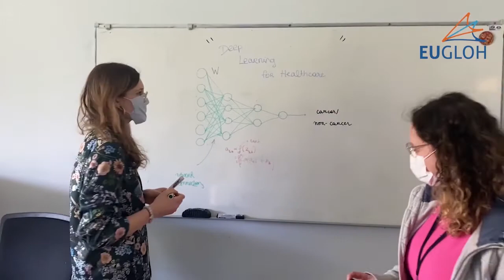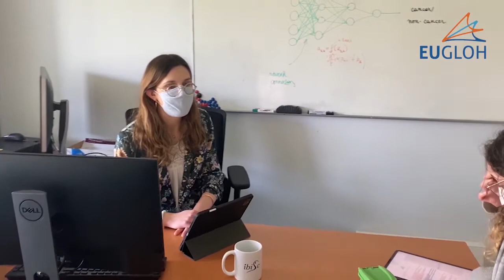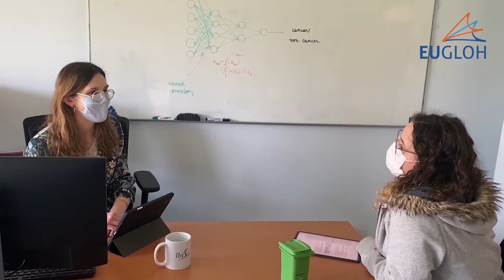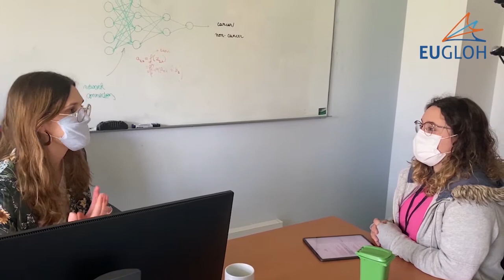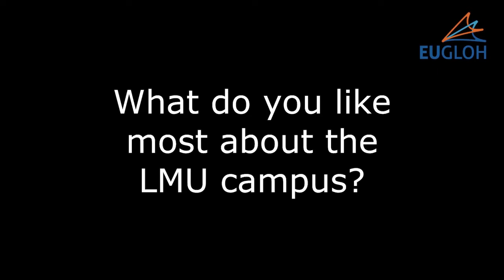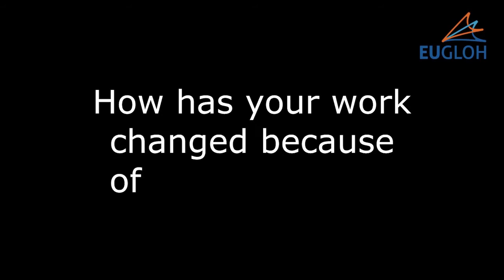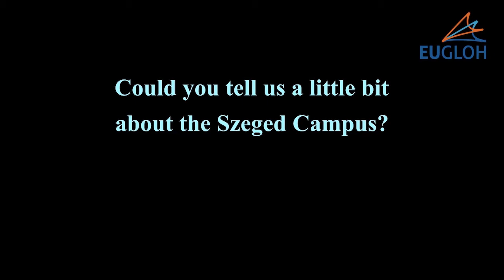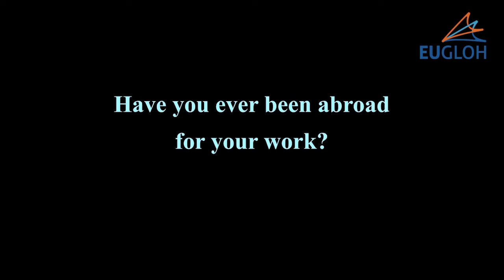EUGLOH Alliance Day 2021 Meeting Moments 2